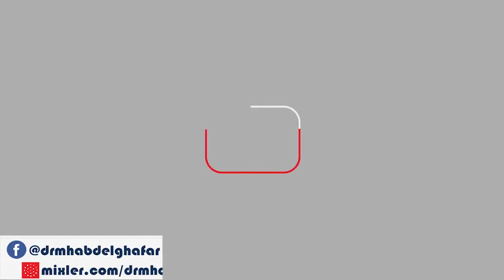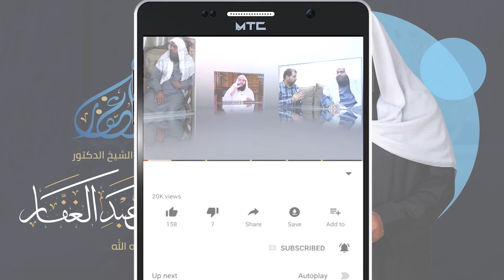شرح كتاب بلوغ المرام {في الفقه} || مقدمة عن فضل العلم و عن أسباب الإختلاف بين الفقهاء (1)